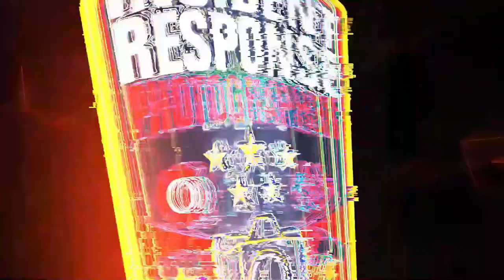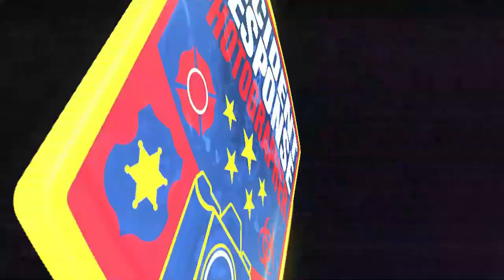North Shore Fire-Rescue Med 82 & Truck 82 responding Code 3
North Shore Fire-Rescue Med 82 & Truck 82 responding Code 3 in Glendale, Wisconsin on Wednesday, May 19, 2021. Video by Asher Heimermann/Incident Response.